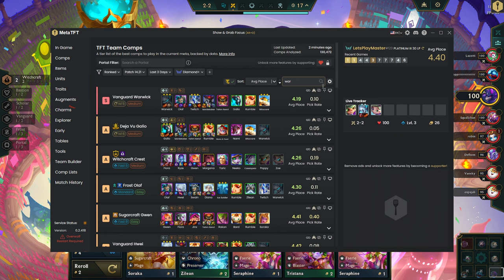Teamfight Tactics - New Update, WW Reroll is OP!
Teamfight Tactics (TFT) Let's Play Guide Gameplay Walkthrough